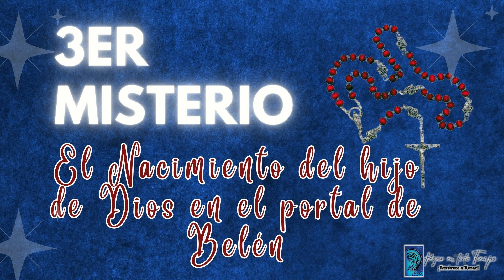SANTO ROSARIO DE HOY, Sábado 31 DE AGOSTO DEL 2024🌹MISTERIOS GOZOSOS. Rosario a la Virgen María.🌹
REZAMOS POR VENEZUELA 🇻🇪 y la Paz del mundo entero 🙏🏻.
rosario de hoy.  SANTO ROSARIO DE HOY  Sábado 31 de Agosto. MISTERIOS GOZOSOS.💖🙌🙏